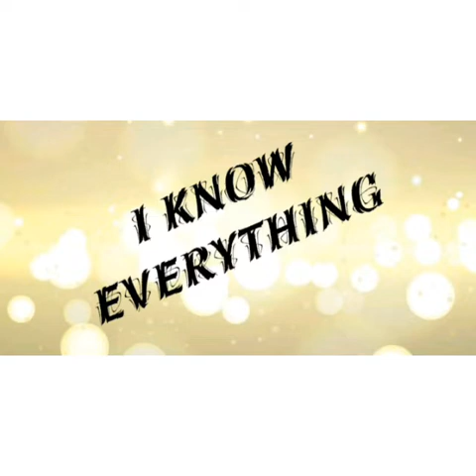Why Students fail in MDCAT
Expert MDCAT Carier Couseling😍
These are the usefull links related to MDCAT

💠Biology Unit 3 Lectures